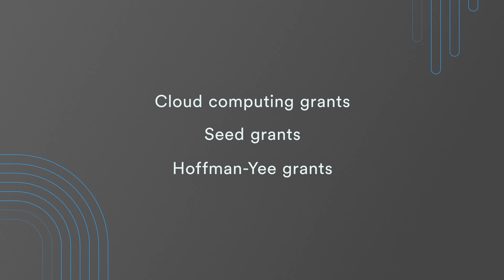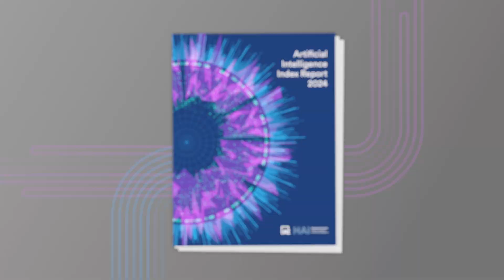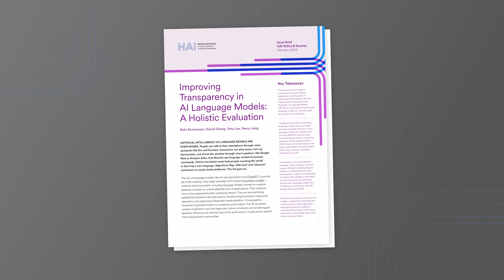Stanford HAI: Our Research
Our vision for the future is led by our commitment to studying, guiding, and developing human-centered AI technologies and applications. We believe AI should be collaborative, augmentative, and enhancing to human productivity and quality of life. Learn about the impact of our research efforts through the voices of our leaders.